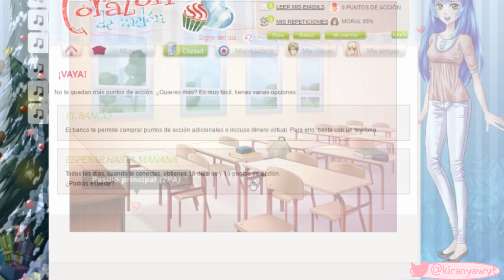CorazonDeMelon Ep2 (parte 1) | Conociendo al Chico malo 💋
Aunque Castel parecía un poco tonto... Si le vas conociendo mejor... Sigue toda la historia en cada episodio de ¡Corazon de Melón!

❣▼▼¡¡ABREME!!▼▼❣

❤ ♥ ღ ♥ ­ღ ♥ ❤

❤ ♥ ღ ♥ ­ღ ♥ ❤

♥ ღFAQღ♥

•¿Cual es tu Pack de Texturas de Minecraft y donde lo descargo?

•¿En que servidor juegas?
-Juego en Buhorado y me llamo “Melocotonax” y "Melo-cotona".
Si alguna “Melocotona”, “Melocotonaa” “Melo-cotona” os pide kamas, os aseguro que no soy yo, así que no piquéis. (sea del servidor que sea). Ni objetos para probar, ni nada de nada, yo jamás os voy a pedir nada, si alguien con un nombre como el mio lo hace ¡NO SOY YO! Cuidado por favor.

•¿Por qué ya no respondes mps?
-Es muy complicado responder a todo el mundo a tiempo, y normalmente repetís preguntas, por eso si queréis hacerme alguna pregunta dejadla en mi ask y os aseguro que os responderé (aunque dadme algo de tiempo :3)

❤ ♥ ღ ♥ ­ღ ♥ ❤